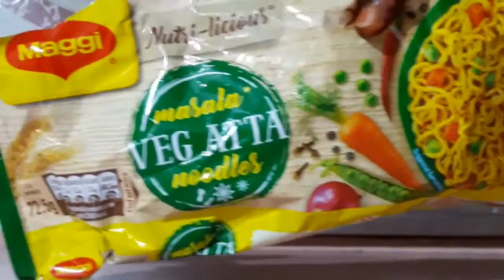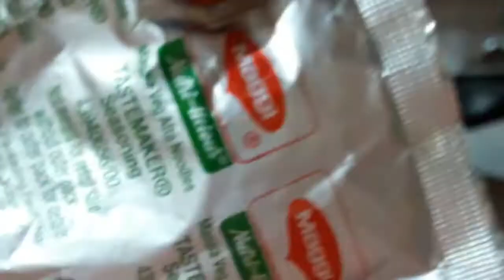JUICY SOUPY &SLURPY MAGGI | TRY THIS MAGGI RECIPE DEAR MAGGI LOVERS